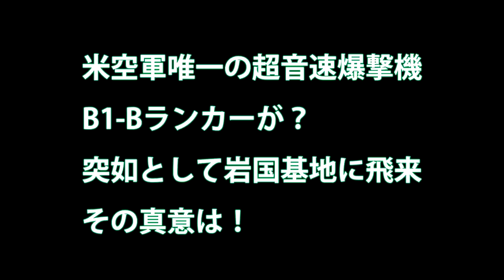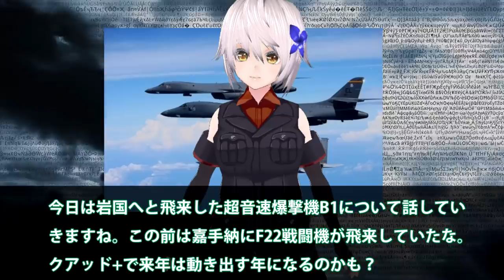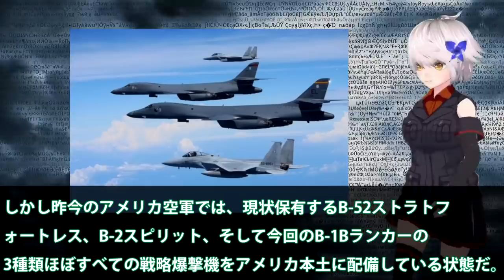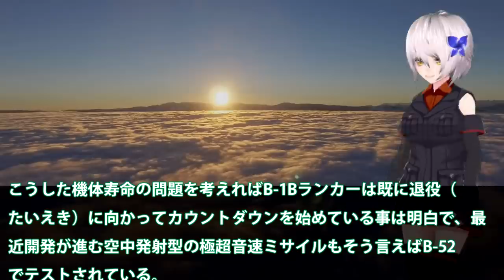米空軍唯一の超音速爆撃機B1 Bランカーが？突如として岩国基地に飛来その真意は！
関連動画
【B-2スピリットのウェポンベイ内部はどうなってる？】2000億円の爆撃機！超巨大兵器”GBU-57”は何発積める？

引用・転載「出典：海上自衛隊ホームページ」
引用・転載「出典：航空自衛隊ホームページ」
引用・転載「出典：陸上自衛隊ホームページ」

【世界最速のスパイ機】SR-71ブラックバード・マッハ3.3で飛ぶステルス偵察機
夜間戦闘機「月光」はなぜ夜間に戦うことができたのか？役立たずの烙印…夜に活路を見出した月光の開発秘話【梟軍事情報局】
【KSP】ゲテモノ大型爆撃機で宇宙センターを爆撃してみたww #2【ゆっくり実況】